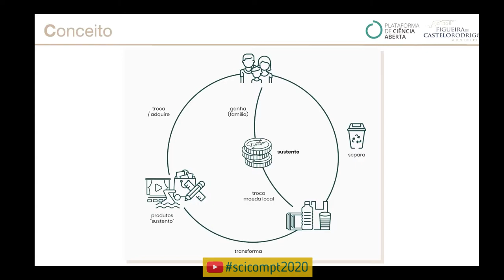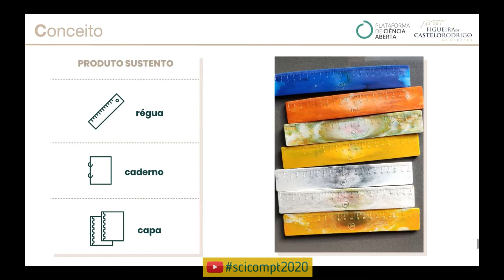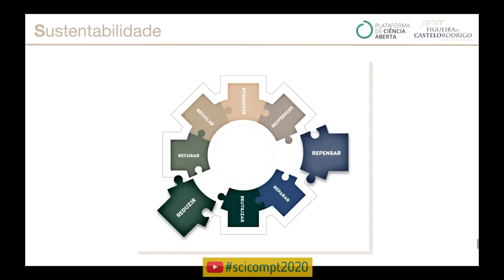SciComPt2020 - Figueira Circular (Paulo Jorge Lourenço)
Título: Figueira Circular - uma experiência de economia circular que fomenta a cidadania ativa e recompensa a reciclagem e a reutilização criativa de produtos e recursos

Autoria:
Paulo Jorge Lourenço (Plataforma de Ciência Aberta - Município de Castelo Rodrigo | Universidade de Leiden)
Ana Peso
Maria Inês Vicente
Ana I. Faustino
Carlos Martins
Filipe Pinto
José Varela
(Plataforma de Ciência Aberta - Município de Figueira de Castelo Rodrigo)
Catarina Guerra
Lúcia Afonso
(Gabinete de Ambiente do Município de Figueira de Castelo Rodrigo)
Pedro Russo (Plataforma de Ciência Aberta | Universidade de Leiden)

Resumo:
A promoção da economia circular tem vindo a tornar-se, cada vez mais, uma prioridade em políticas de sustentabilidade. Para além disso, a economia circular tem o potencial de impulsionar competências de pensamento crítico e de sistemas, de cidadania e de empreendedorismo, equipando os cidadãos com ferramentas para agir, num mundo em constante mudança e que se pretende que seja mais sustentável e responsável.
Em 2019, a Plataforma de Ciência Aberta (PCA) - Município de Figueira de Castelo Rodrigo (FCR) iniciou o projeto Figueira Circular (financiado pelo programa Re-Educa: Educar para uma Economia Circular, Fundo Ambiental), que consiste num sistema de economia circular que recompensa a reutilização de desperdícios e a sua transformação em produtos mais duradouros, através da criação de uma moeda local (“Sustento”), promovendo assim a adoção de práticas mais sustentáveis no uso eficiente e sustentável dos recursos. Em particular, os alunos do Agrupamento de Escolas de FCR (AEFCR) e as suas famílias são incentivados a separar e a entregar, na escola, resíduos de plástico e de tecido. Os resíduos são, posteriormente, triados e transformados, através de ferramentas de reciclagem e upcycling (recorrendo a máquinas de costura, ferros de engomar, impressoras 3D, máquinas Precious Plastic), em produtos “Sustento” de maior duração, identificados como necessidades pela comunidade local (sacos de compras, material escolar reciclado, como réguas, capas, cadernos), disponíveis para aquisição nas papelarias escolares mediante a utilização de “Sustentos”. Em breve, esta moeda local proporcionará também descontos no acesso ao ginásio e ao cinema, promovendo hábitos mais saudáveis e sustentáveis, não só do ponto de vista ambiental, mas também de saúde, cultural e social.
Durante a fase-piloto (setembro-dezembro 2019) foram dinamizadas diversas ações de sensibilização e divulgação (incluindo a produção de 2 vídeos) e ações de educação-ação, dirigidas à comunidade escolar (33 professores e 391 alunos), famílias (15 encarregados de educação) e comunidade local, que aconteceram em escolas, no Festival de Ciência Viva organizado em FCR, bem como em eventos públicos, p.e. feiras quinzenais de FCR e festas de verão (envolvendo, de forma direta e indireta, aproximadamente 7800 pessoas). A fase-piloto culminou com um Fórum de Economia Circular que juntou universidades, municípios, associações locais, empresas, com o objetivo de fomentar uma rede de partilha de boas práticas, metodologias e conhecimento entre projetos na área da economia circular.
Na fase-piloto, 34% dos alunos do AEFCR (151 alunos) participou de forma ativa no projeto, através da entrega de resíduos e recebimento de “Sustentos”. Dos questionários preenchidos no início e no final da fase piloto, verificámos uma diminuição na percentagem de alunos que afirma “Não reciclar” de 17,6% para 6,1%.
Nos próximos meses, o projeto Figueira Circular vai desenvolver uma estratégia de comunicação nas redes sociais focada na redução do consumo e partilha de boas práticas, e iniciar um ciclo de eventos repair, que envolverá a comunidade local para reparação de objetos e materiais da escola identificados pela comunidade escolar. Por último, este projeto constituiu o mote para o Programa Educativo atual da PCA onde são dinamizadas atividades transdisciplinares (da Físico-Química à Biologia, TIC e Economia) que têm como base os conceitos e práticas da economia circular e da sustentabilidade. Desta forma esperamos promover a consciência ambiental e a adoção de práticas mais sustentáveis no uso eficiente e sustentável dos recursos.